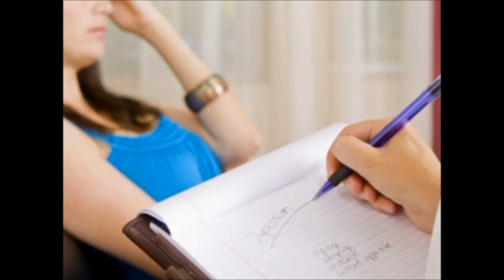Programa 405 - Rolando Hugo Karothy nos cuenta sobre la actualidad del Psicoanálisis